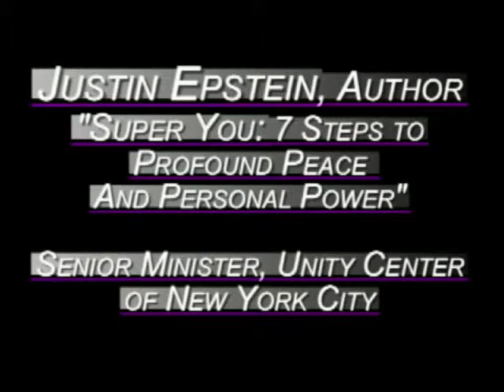Justin Epstein: Remembering Robin Williams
Justin Epstein is the author of "Super You: The 7 Steps to Profound Peace and Personal Power", and the Senior Minister at the Unity Center of New York City.  Learn more about and get a free chapter of his book